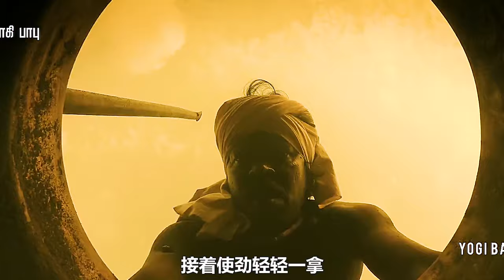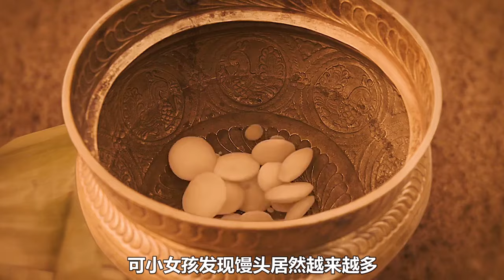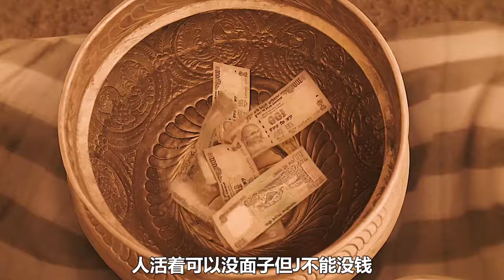無意間撿到黃金寶箱，卻成為億萬富翁